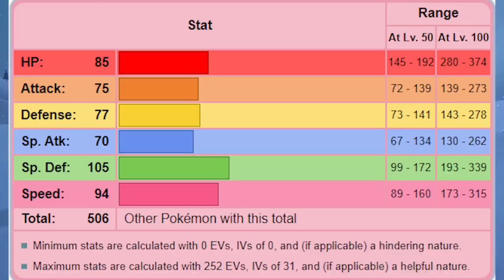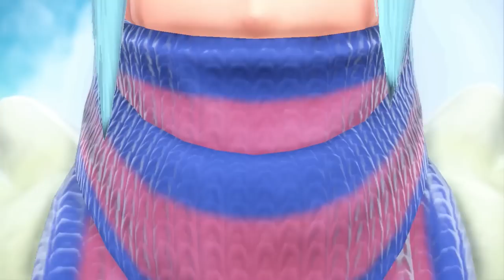My FIRST Pokémon Violet BLIND Hardcore Nuzlocke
The best game to drop in 2002.

Timestamps:
00:00 Intro
01:45 Start
10:43 Gyms 1-3
23:42 Gyms 4-6
44:06 Gyms 7-8
1:00:21 Star Bosses 4-5
1:08:30 Storylines Wrap-up
1:21:00 The Pokémon League
1:37:13 Endgame